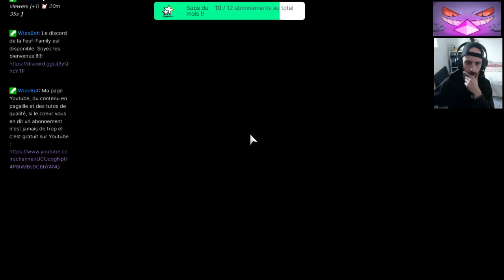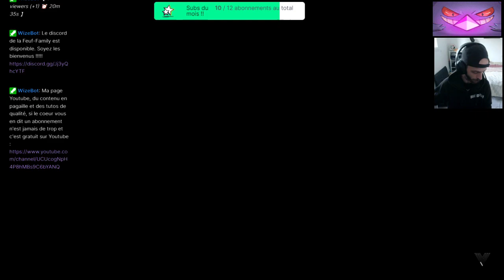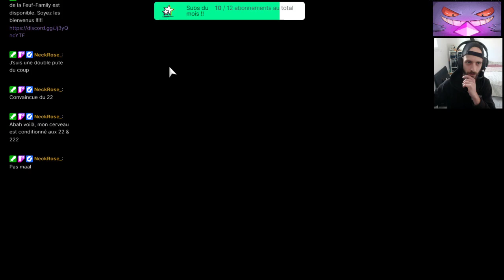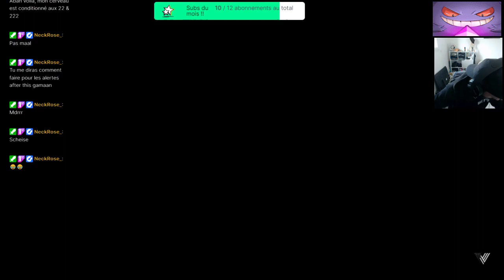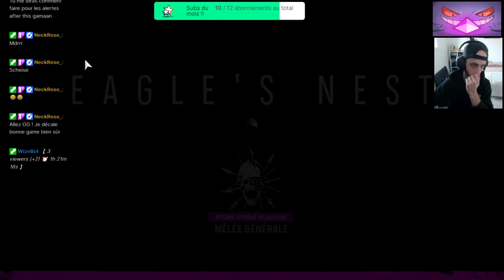Let's Play Live Call of Duty Vanguard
Gameplay By Feufty Cent